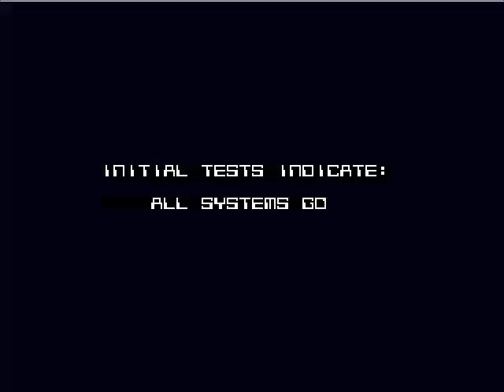GAME PARK GP32 Escape From Llama LAMA LIKE LLAMATRON 2112 LAMATRON ROBOTRON